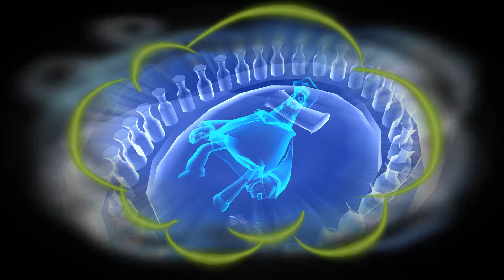Psychonauts - Ep 19 : Pour tous les cookies du monde...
Un grand classique de la plateforme/aventure, certes vieux mais toujours aussi bon. Double Fine a toujours le chic pour faire des jeux qui me plaisent.